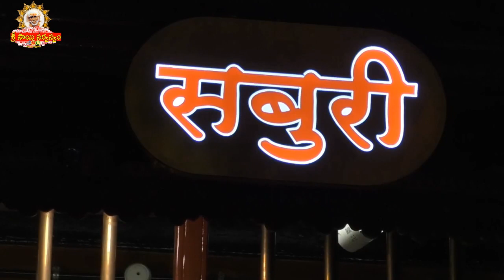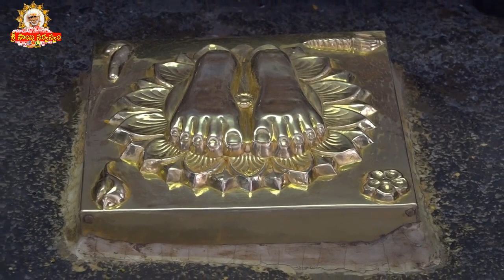Sai Sandesh -1988 I ఈ రోజు సాయి సందేశము I Sai baba Today Message I Sai Sandesh today I Sai Sandesham